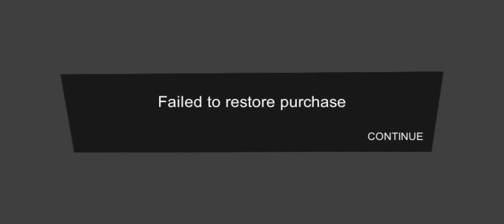Hello Neighbor - Gameplay Walkthrough Part 5 (Android,iOS)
📱 APP DESCRIPTION
Download From App Store iTunes: